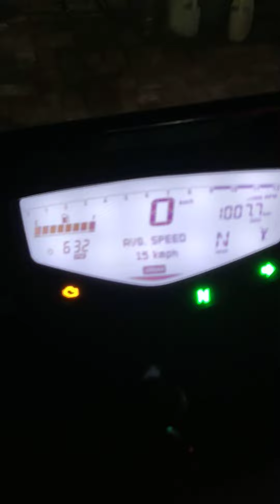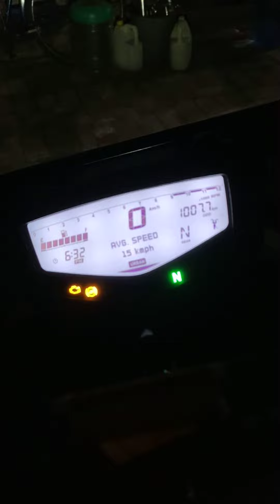rtr200 2022 model